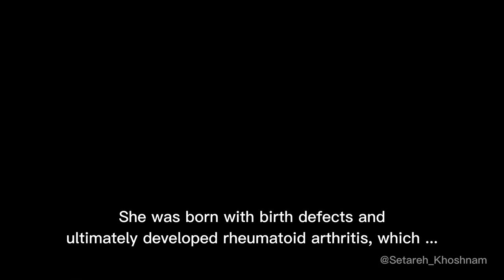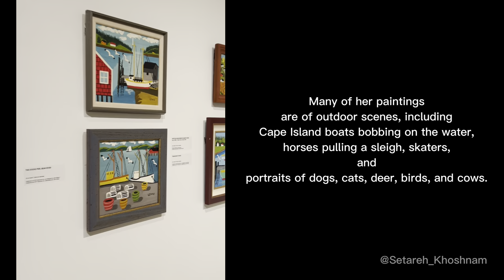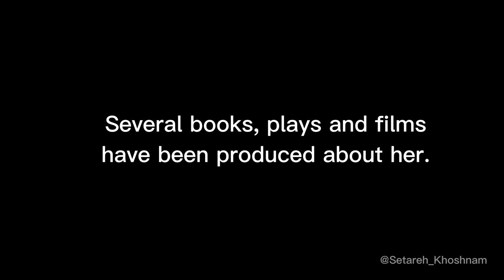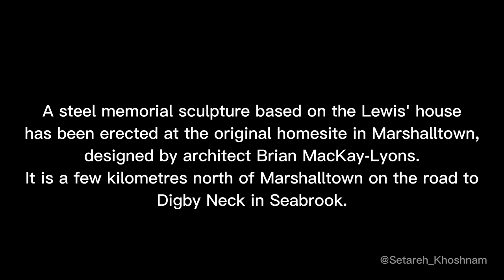تصویرسازی ها و خونه “ماد لوئیس” تصویرسازِ فولک آرتِ کانادایی، در گالری موزه نوا اسکوشیا _MAUD LEWIS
Who is Maud Lewis?! Have you ever seen her house and illustrations?

Join me on a fascinating journey through the Art Gallery of Nova Scotia in Halifax, where we'll explore the life and art of the renowned Canadian painter Maud Lewis. Known for her unique style of folk art, Lewis created whimsical and colorful paintings that captured the essence of rural Nova Scotia. In this video, we'll dive into her life story, artistic process, and the legacy she left behind. We'll also take a closer look at the Art Gallery of Nova Scotia, one of Canada's premier art museums, and discover why it's the perfect place to showcase Lewis' work. Whether you're an art enthusiast or simply curious about one of Canada's most beloved artists, this video is not to be missed!